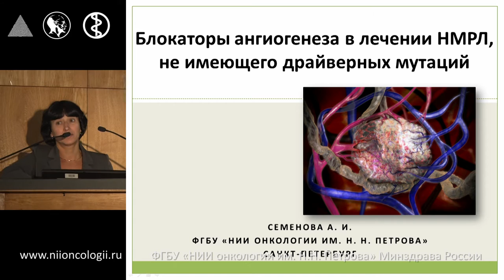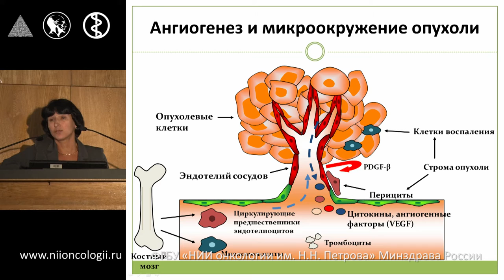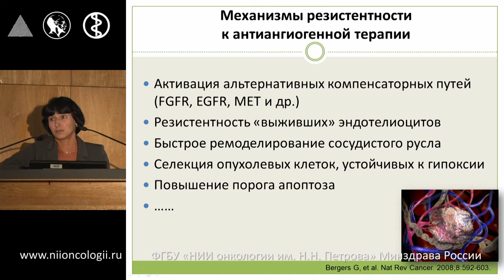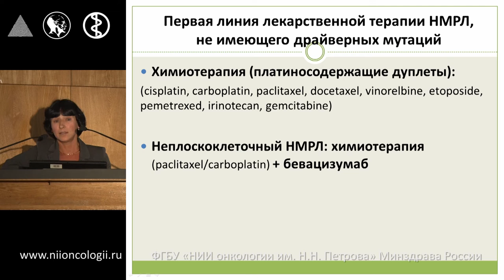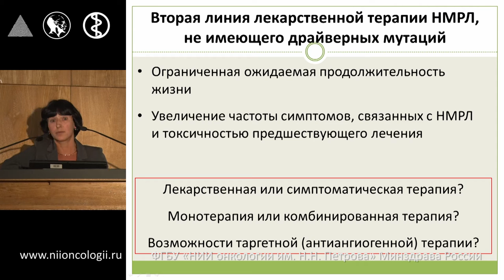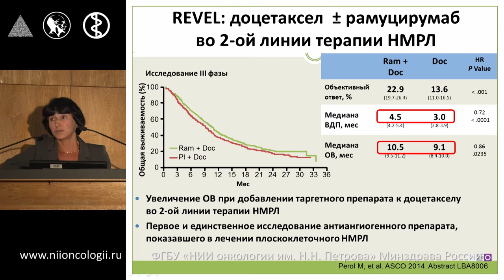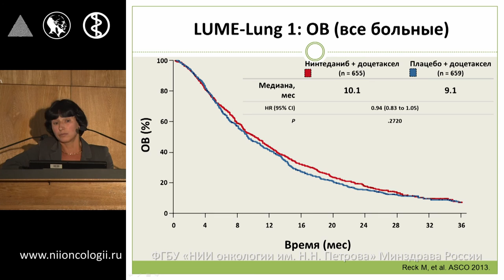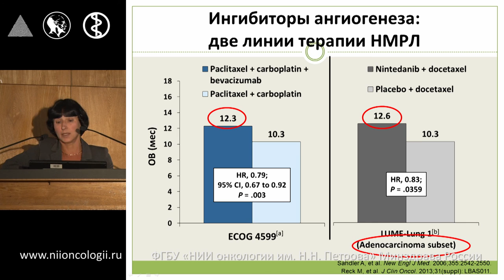Немелкоклеточный рак легкого - ингибиторы тирозинкиназы в лечении пациентов с диким типом мутации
Ингибиторы тирозинкиназы в лечении пациентов с диким типом мутации при немелкоклеточном раке легкого
Семенова А.И.
Конференция «Ингибиторы тирозинкиназы в лечении распространенного немелкоклеточного рака легкого»